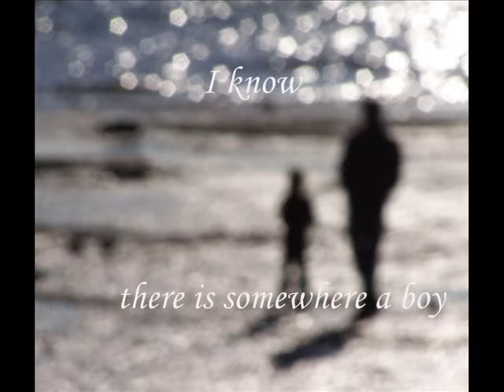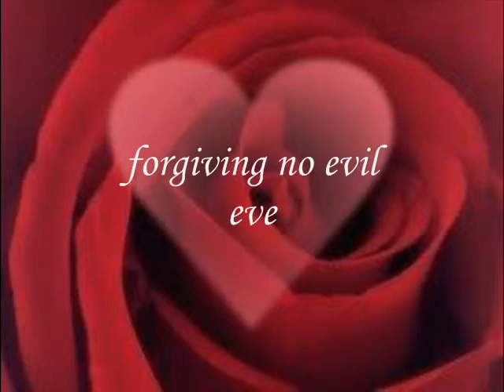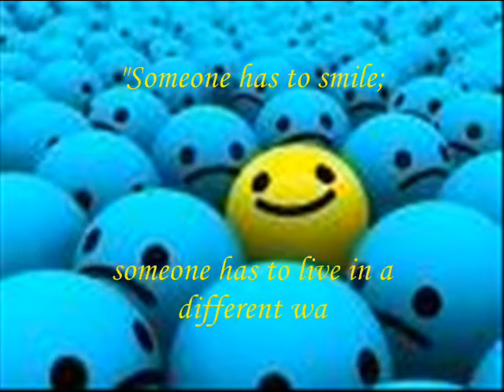Yevgeny Yevtushenko "Envy"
I envy.
This secret
I have not revealed before.
I know
there is somewhere a boy
whom I greatly envy.
I envy
the way he fights;
I myself was never so guileless and bold.
I envy
the way he laughs--
as a boy I could never laugh like that.
He always walks about with bumps and bruises;
I've always been better combed,
intact.
He will not miss
all those passages in books
I've missed.
Here he is stronger too.
He will be more blunt and harshly honest,
forgiving no evil even if it does some good;
and where I'd dropped my pen:
 "It isn't worth it..."
He'd assert:
 "It's worth it!"
and pick up the pen.
If he can't unravel a knot,
He'll cut it through,
where I can neither unravel a knot,
nor cut it through.
Once he falls in love,
he won't fall out of it,
while I keep falling in
and out of love.
I'll hide my envy.
Start to smile.
I'll pretend to be a simple soul:
"Someone has to smile;
someone has to live in a different way..."
But much as I tried to persuade myself of this,
repeating:
 "To each man his fate..."
I can't forget there is somewhere a boy
who will achieve far more than I.

Translated by George Reavey